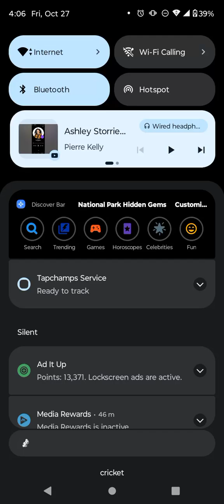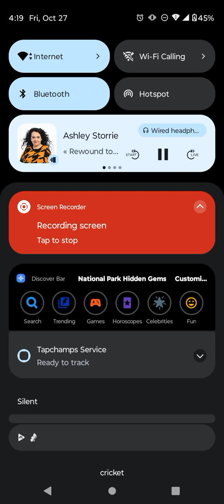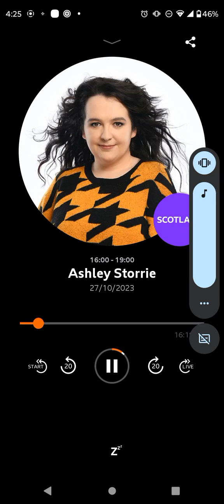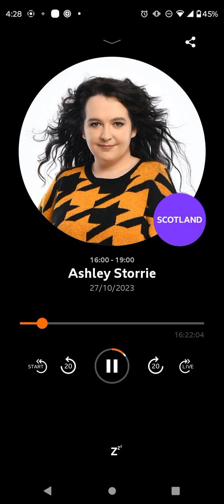Ashley Storrie show opener 10/27